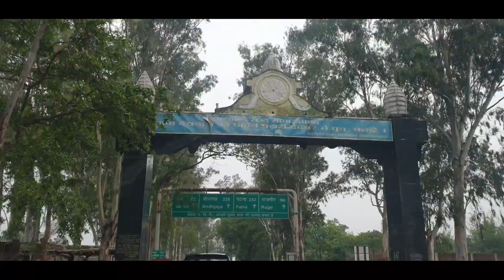मस्त पार्टी बिहार में दोस्तों के साथ!!!! PARTY VLOG|BAAP BETA KA CHANNEL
Enjoy  Party Vlog❤️❤️❤️